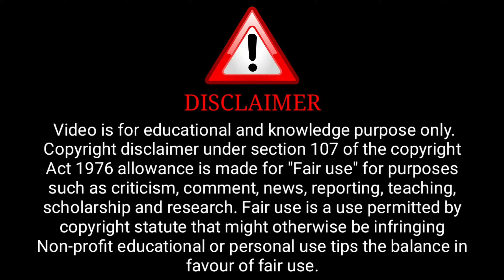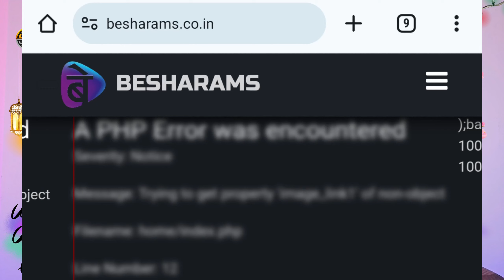Primeplay App Big Update | Hunter Ott | आखिर क्यों नहीं आ रही हैं Series Or Trailer | Surendra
Credit : Primeplay Channel

              ( Primeplay Aap)

ˍˍˍˍˍˍˍˍˍˍˍˍˍˍˍˍˍˍˍˍˍˍˍˍˍˍˍˍˍˍˍˍˍˍˍˍˍˍˍˍˍˍˍˍˍˍˍˍˍˍˍˍˍˍˍˍˍˍˍˍˍˍˍˍˍˍˍˍˍˍˍˍˍˍˍˍˍˍˍˍˍˍˍˍˍˍˍˍˍˍˍˍˍˍˍˍˍˍˍˍˍˍˍˍˍˍˍ

Topic Cover:-

primeplay
surendra tatawat
web series trailer
hunter app
pihu singh top 10 web series ullu
prime play trailer
besharam app